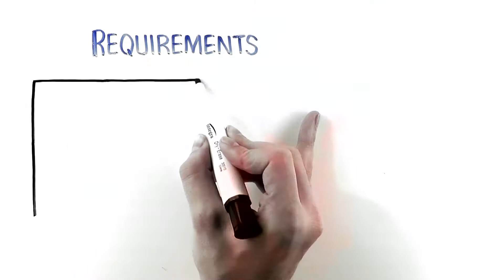Lawyer - Burton Bentley II - Law Medical Expert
Short version of lawyers needing physicians for medical practice cases